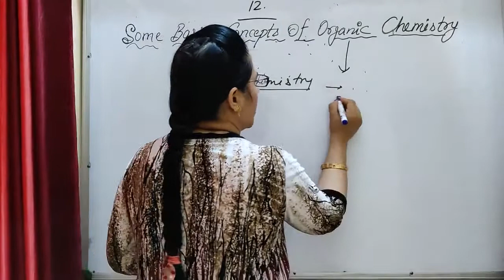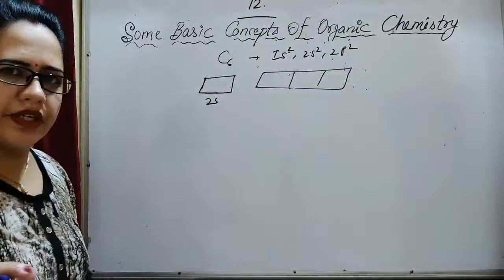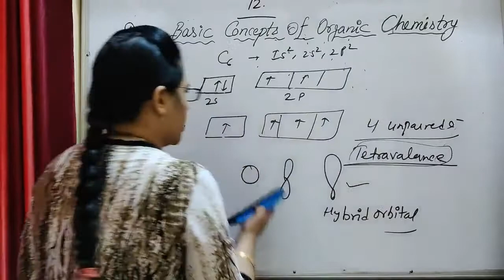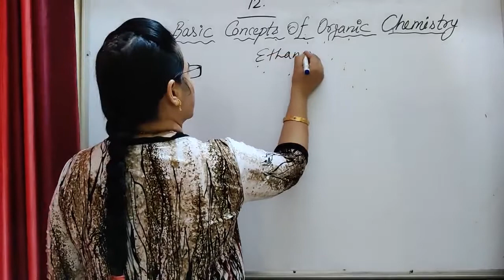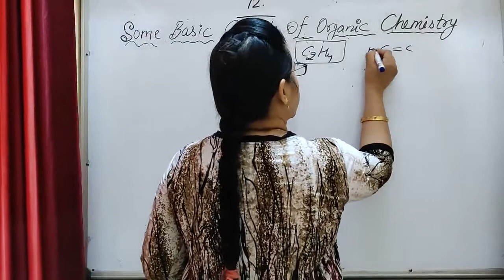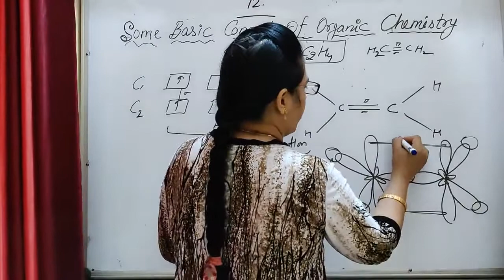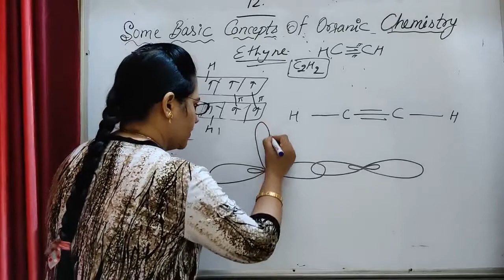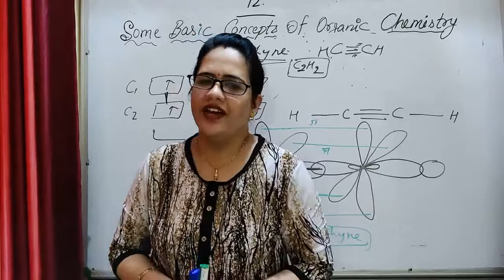Some Basic Concepts Of Organic Chemistry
Topics---

1) General Introduction
2) Covalency Of Carbon
3) Structure Of Methane,Ethane,Ethene,Ethyne